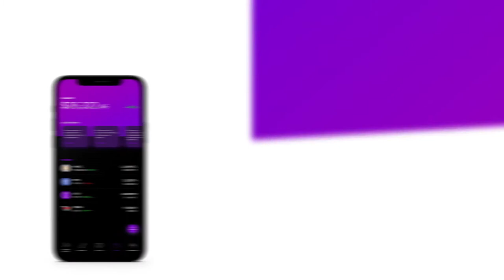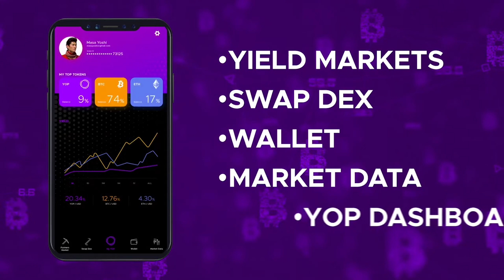What is YOP? | Cryptoclips Trailer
YOP is building a leading protocol that builds on the success of decentralized finance protocols. By implementing custom feature sets in our smart contracts we provide more value to the user on our platform and to the YOP token in the network.

Bitcoin: 14C7VT7JyCvEsDiC4sb9SwtX2dWrzVF5CG
Ethereum: 0x43888Fefbb1b55Ea615943df8a4e1EFF4a7d4A79
Dash: Xw9GkCDzzpK7JfTpwHuhjfE3Wox9SJCp13
Litecoin: LMi8zvAL71oN8pH5fjgBQDV4vz2XFje4zb